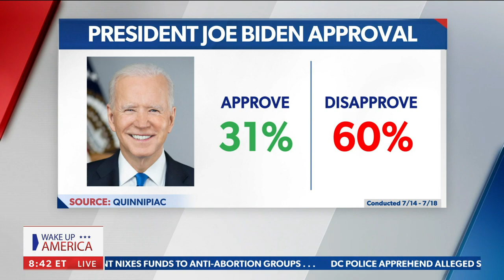Santorum talks Biden admin's COVID policies in the future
On Friday's "Wake Up America," Rick Santorum (R-PA) speaks on how the Biden administration handles COVID-19 policies.